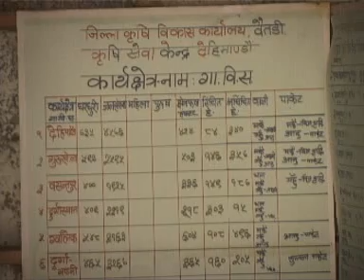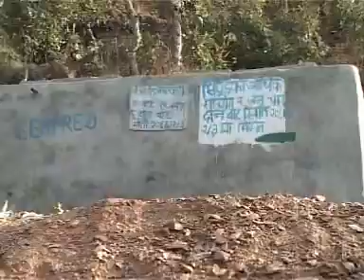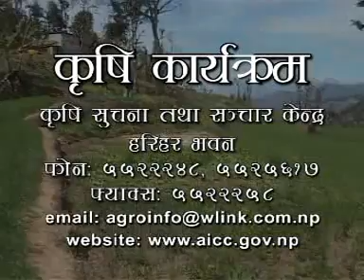Baitadi Ram lakhan Mandal